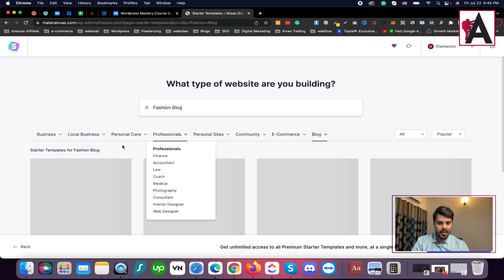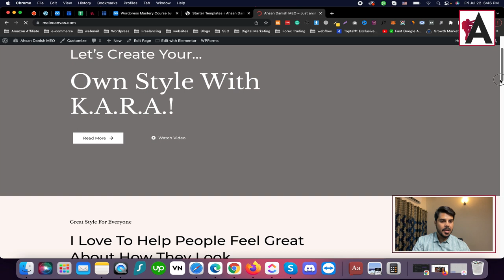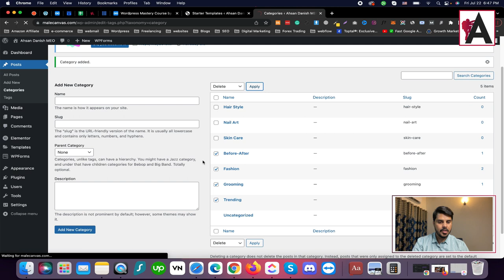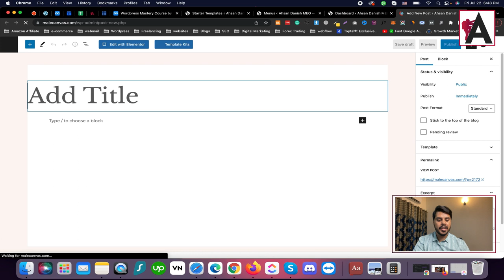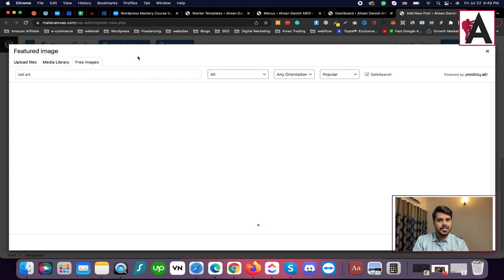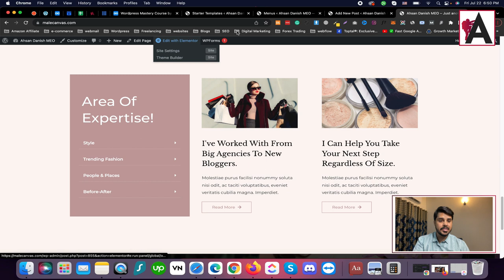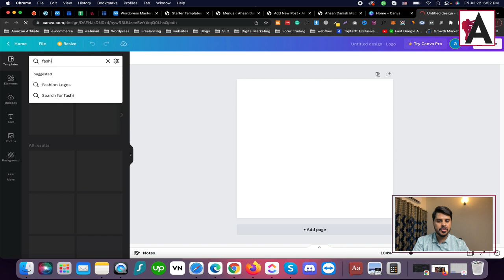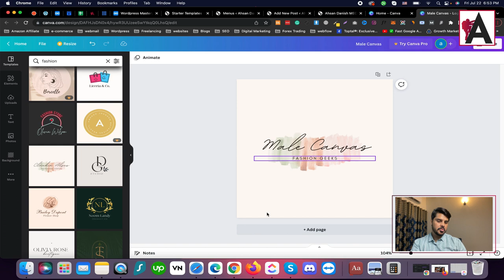How to create wordpress blog website | WordPress Complete Course in Urdu/Hindi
Discover how to create a WordPress blog website with our comprehensive course, presented in Urdu/Hindi! Learn the step-by-step process and essential techniques to design and launch a professional blog using WordPress, empowering you to share your ideas and content with the world effectively.

🟠 💬 𝗙𝗼𝗹𝗹𝗼𝘄 & 𝗖𝗵𝗮𝘁 𝘄𝗶𝘁𝗵 𝗺𝗲 :
_____________/𝗦𝘂𝗽𝗲𝗿 𝗟𝗶𝗻𝗸\_______________